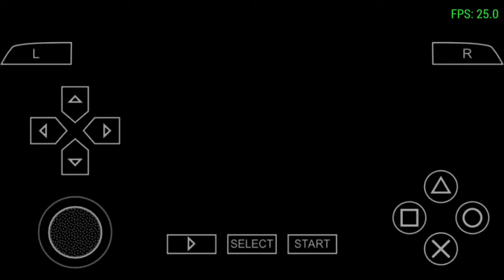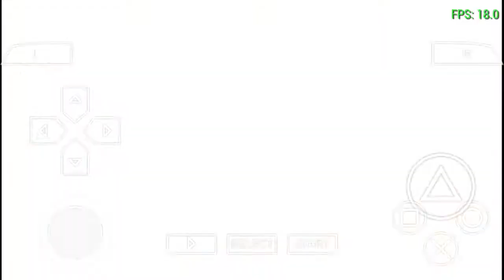Naruto Shippuden: Ultimate Ninja Impact -Tag Mission "Seal"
Defeat Minato and Naruto, who's awakened to the Nine-Tails' "Sixth Tail"!